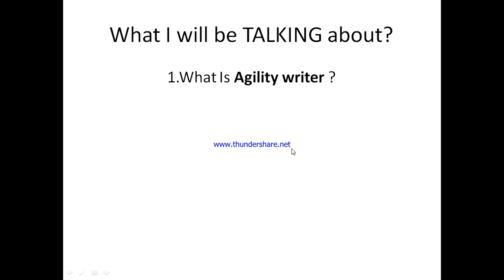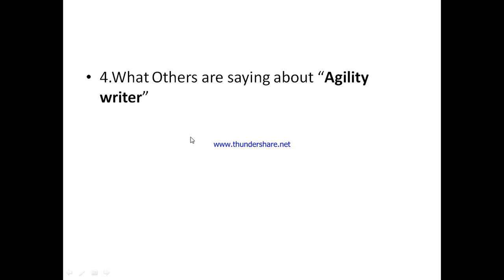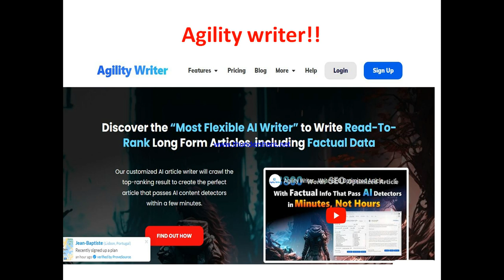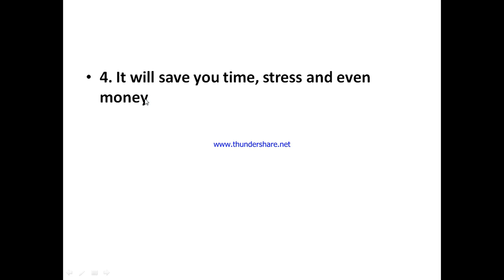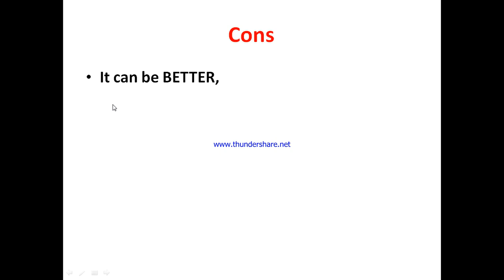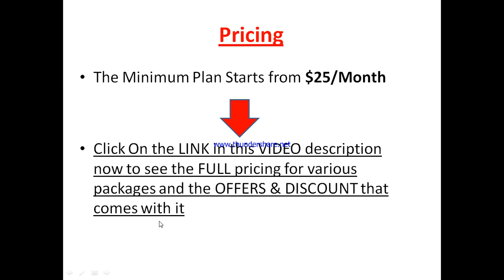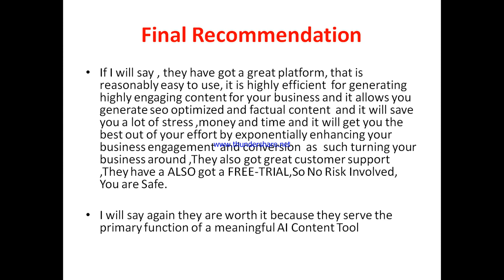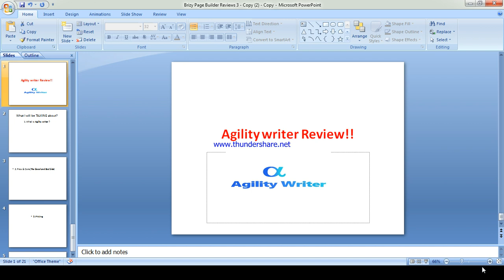Agility writer review-Is This AI Tool Really WORTH The HYPE Or Just Another MESS?See(Do not Use Yet)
You can get started with "Agility writer" Now at a price you will never find elsewhere,Click On this link now to get started==

In this agility writer review, this video will answer some frequently asked question such as

1.agility writer reviews,
2.is agility writer  a scam?
3.Is  agility writer real?
4 is  agility writer good?
5. Is  agility writer bad?
6. Pros of  agility writer
7.cons of  agility writer
8.Does  agility writer really work?
9.How does agility writer work  ?
10.is  agility writer okay ?
11.should I buy  agility writer ?,
12.Do you recommend agility writer ?
13.agility writer price?
14.agility writer pricing?
15.agility writer cost?
16.agility writer  honest reviews,
17.agility writer honest opinion,
18.agility writer reviews trustpilot,
19.agility writer reviews 2023,
20.agility writer review,